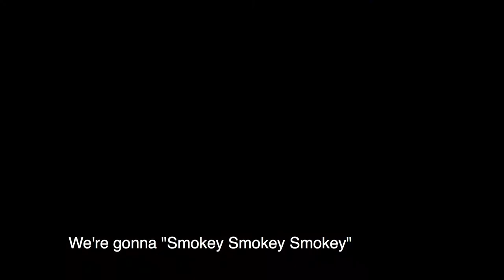What is Tokyo Sunday? An Interview with Eisaku Yoshida & Jeremy Buck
Eiskau and Jeremy Buck met on the set of a movie in 2000. A true friendship was born and a legendary annual event called "Tokyo Sunday" would soon follow. Now in it's 14th year, find out how this came to show came to be.